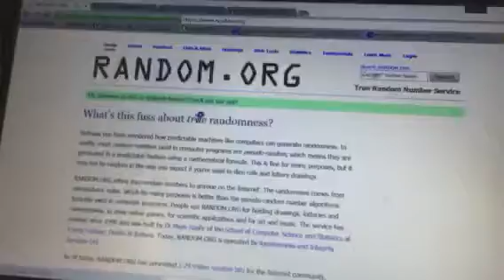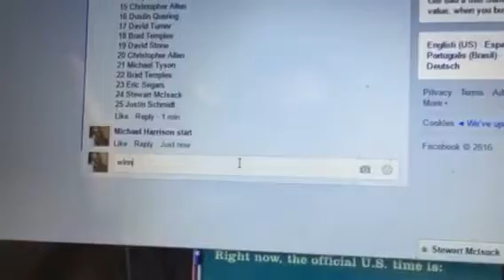Matt e 6/7